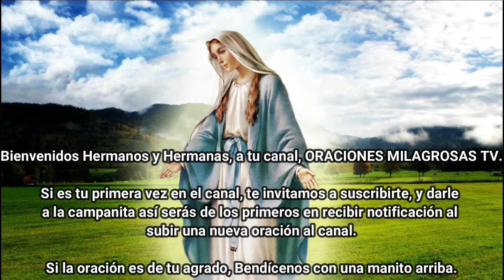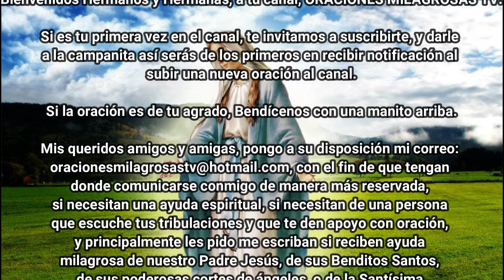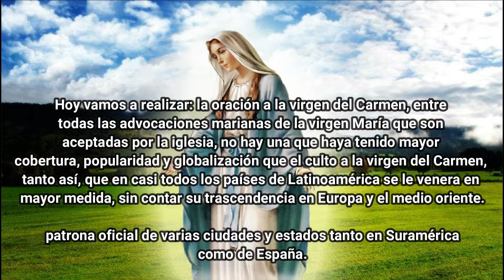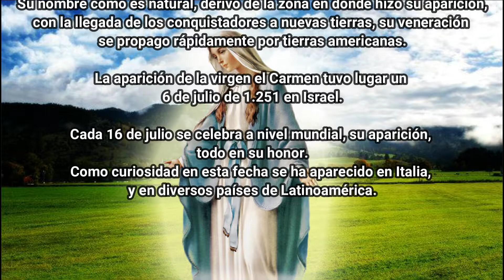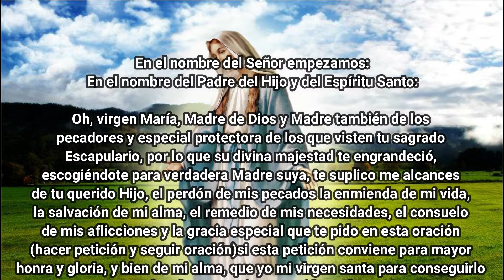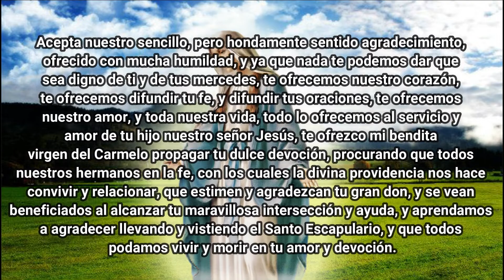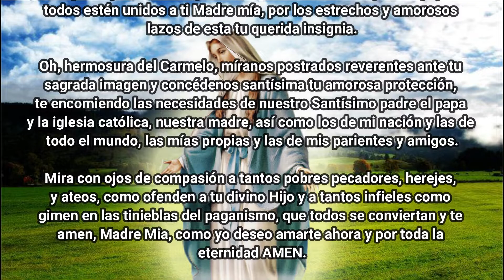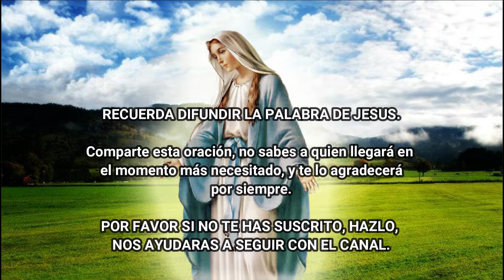ORACION MILAGROSA a la VIRGEN DEL CARMEN para casos difíciles y DESESPERADOS, MILAGRO URGENTE!!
Hoy vamos a realizar: la oración a la virgen del Carmen, entre todas las advocaciones marianas de la virgen María que son aceptadas por la iglesia, no hay una que haya tenido mayor cobertura, popularidad y globalización que el culto a la virgen del Carmen, tanto así, que en casi todos los países de Latinoamérica se le venera en mayor medida, sin contar su trascendencia en Europa y el medio oriente.